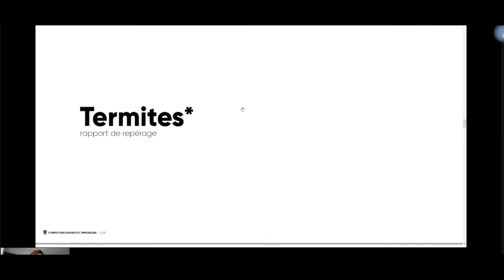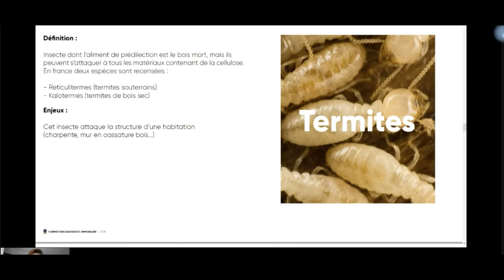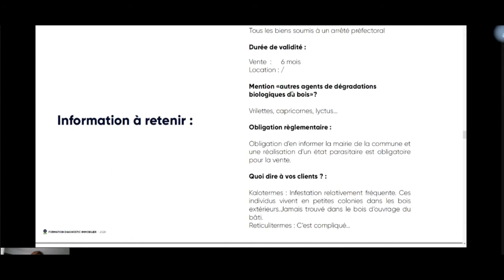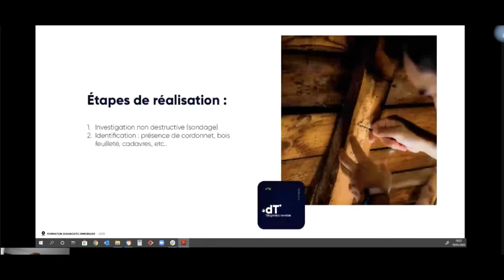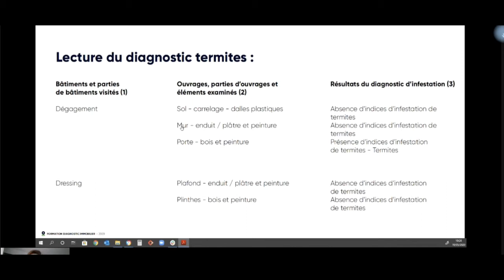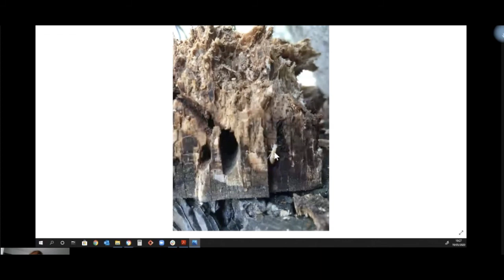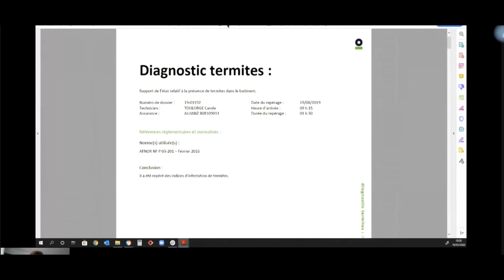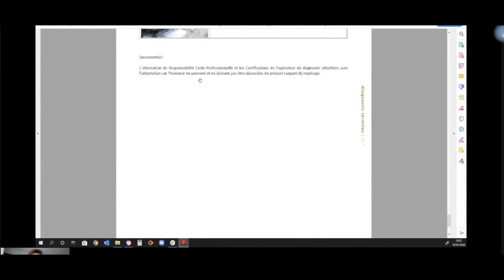alacarteimmobilier.fr et les Diagnostics, la suite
Présentation en webinar du Diagnostic termites.